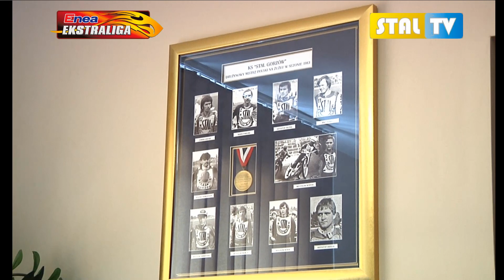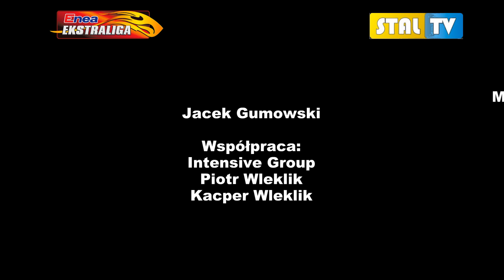Ice Bucket Challenge